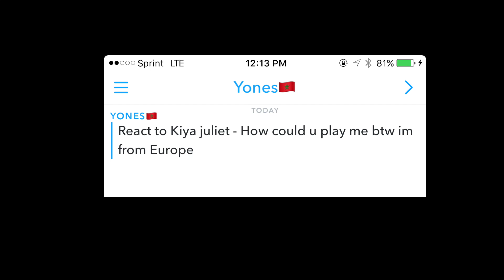CAN SHE BE MINE! Kiya Juliet - How Could You Play Me Reaction HowCouldYouPlayMeChallenge | TyTheGuy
Kiya Juliet - How Could You Play Me
LETS RUN IT UP!

kiyra juliet, kiyra julie singing comp., @kiyajuliet Singing Comp, Kiyra Juliet siging, singing, vocals, live vocals, mic feed, gift, gifted voices, winderful voice, music, @kiyrajulier, @killuminati Rap Comp, @killuminati,